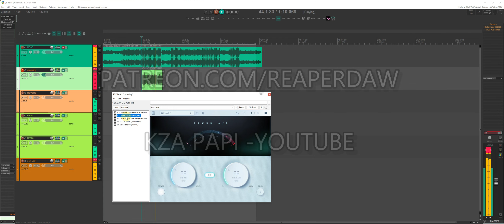HOW TO GET WARM CRISP VOCALS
NO MORE TEMPLATES YAL DONT LEARN ANYTHING BACK TO MAKING VIDEOS